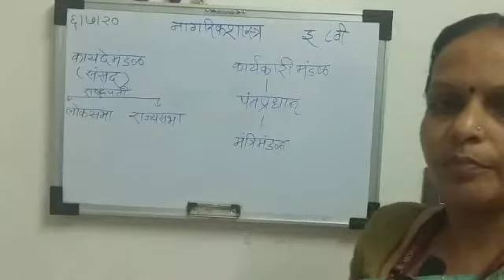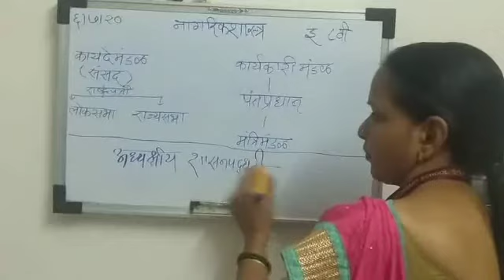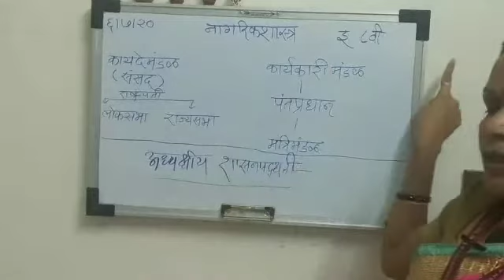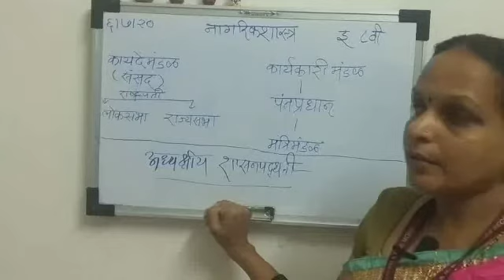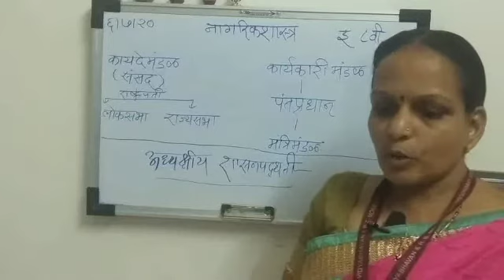8 वी नागरिकशास्त्र धडा 1 ला भाग 2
संसदीय शासनपद्धतीची ओळख